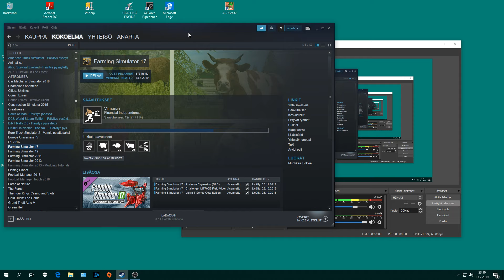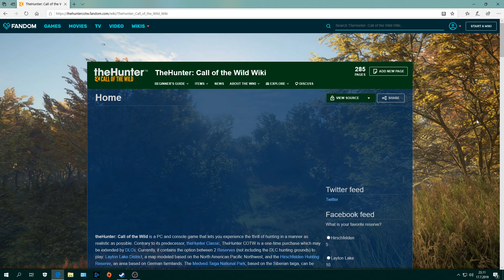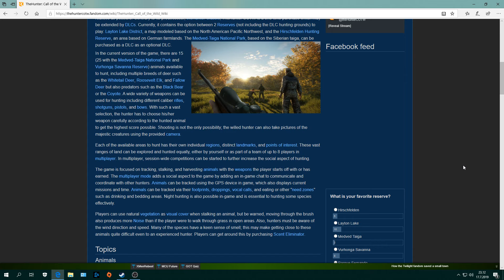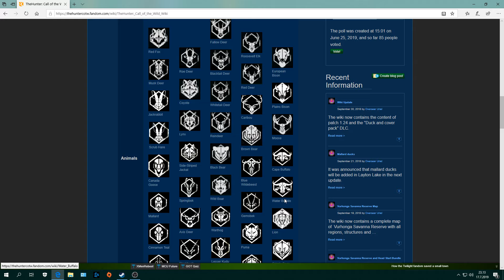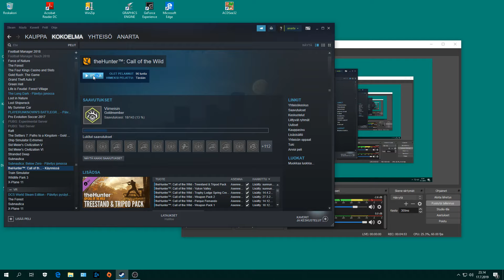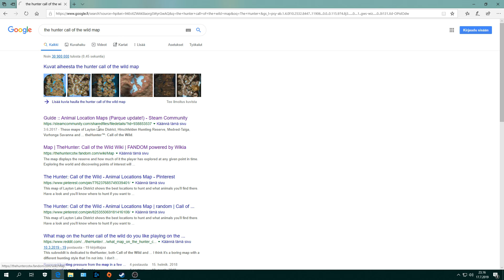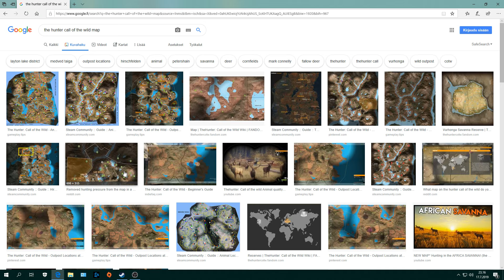2413 The Hunter 40 Hirschfelden 18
OBS. Luonnossa kävelyä ja metsästystä, mitä nähdään ja tuleekos saalista. :)